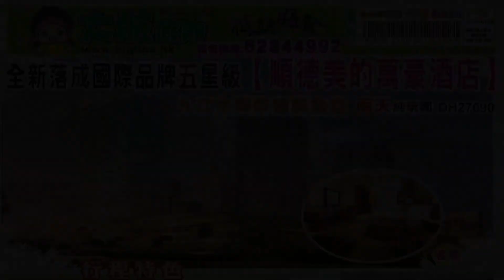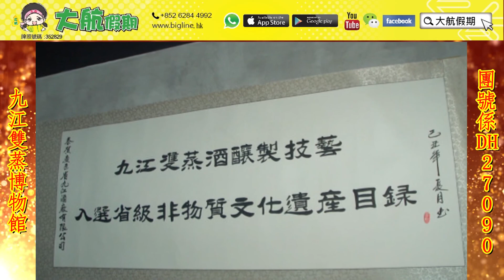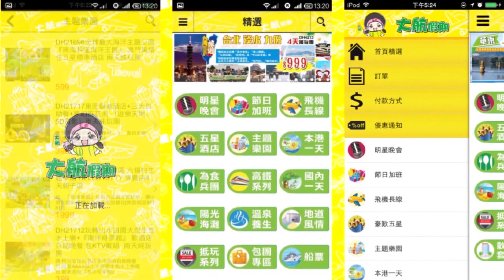廣東、27090、九江雙蒸博物館、李小龍故居、馬桶瀑布、九江醉雞醉魚宴、順德美的萬豪酒店，兩天純玩團